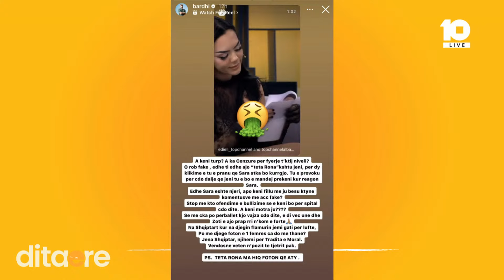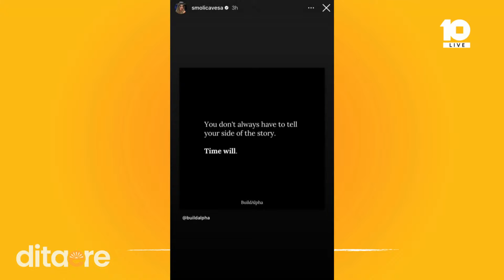Egla Ceno diskualifikohet nga Big Brother / Showbizzi vendor dhe ndërkombëtar